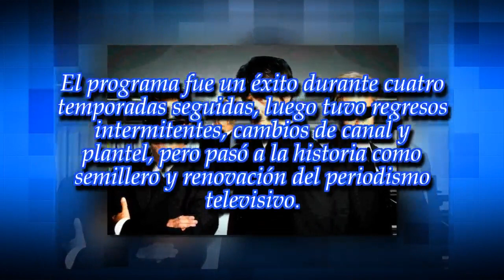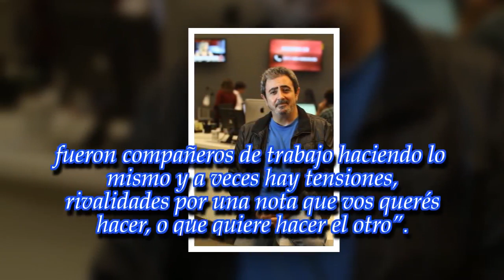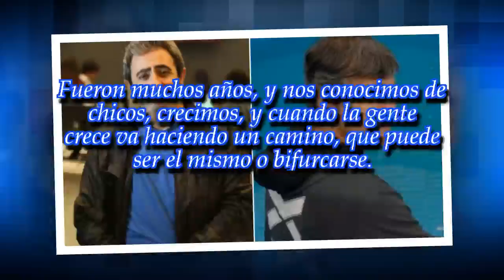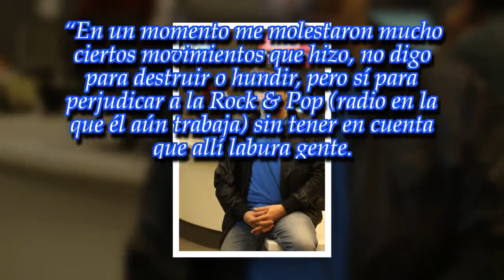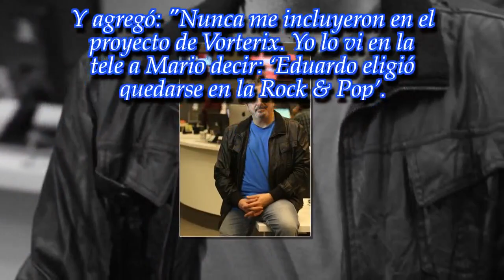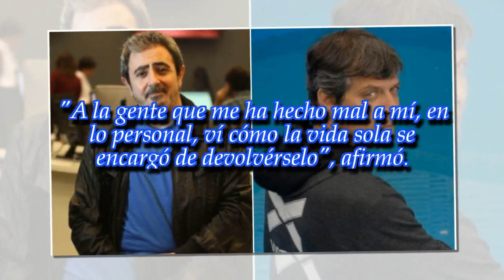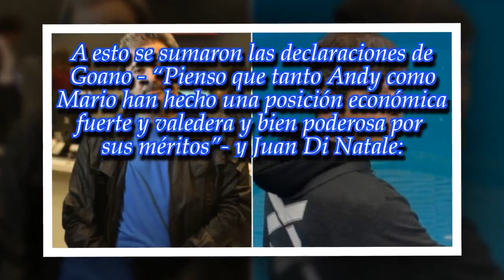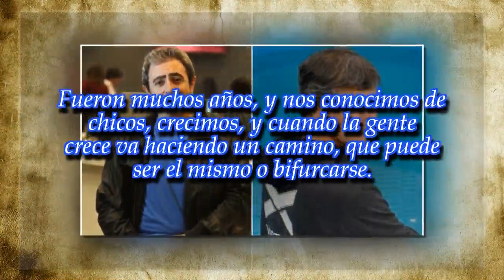Eduardo de la Puente: "Mario Pergolini es empresario, tiene otra moral"